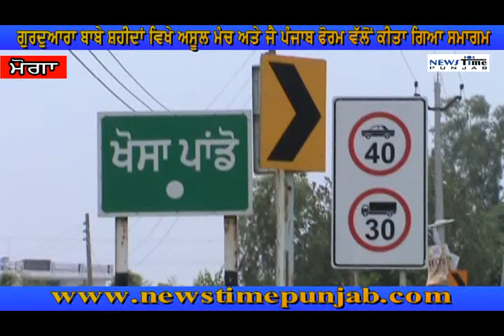ਪੰਜਾਬ ਦੀ ਉਜੜ ਰਹੀ ਹੋਂਦ ਨੂੰ ਬਚਾਉਣ ਲਈ ਅਸੂਲ ਮੰਚ ਤੇ ਜੈ ਪੰਜਾਬ ਫੋਰਮ ਵਲੋਂ ਖੁੱਲਾ ਸਦਾ - ਵੇਖੋ ਪੂਰੀ ਖ਼ਬਰ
ਪੰਜਾਬ, ਪੰਜਾਬੀ ਤੇ ਪੰਜਾਬੀਅਤ ਨੂੰ ਪਿਆਰ ਕਰਨ ਵਾਲੀਆਂ ਨੂੰ  ਅਤੇ ਹਕੂਮਤ ਦੀ ਚੱਕੀ ਵਿਚ ਪਿਸ ਰਹੇ ਉਨ੍ਹਾਂ ਵਿਅਕਤੀਆਂ, ਗੈਰ ਸਰਕਾਰੀ ਅਤੇ ਗੈਰ ਰਾਜਨੀਤਿਕ ਜਥੇਬੰਦੀਆਂ ਨੂੰ ਅਸੂਲ ਮੰਚ ਤੇ ਜੈ ਪੰਜਾਬ ਫੋਰਮ ਵਲੋਂ ਇੱਕ ਮੰਚ ਤੇ ਇਕਠੇ ਹੋਣ ਲੈ ਖੁਲਾ ਸਦਾ
ਮਿਤੀ 27/28 ਜੁਲਾਈ ਨੂੰ ਪਿੰਡ ਖੋਸਾ ਪਾਂਡੋ ਵਿਖੇ ਕਰਵਾਇਆ ਜਾਏਗਾ ਸਮਾਗਮ